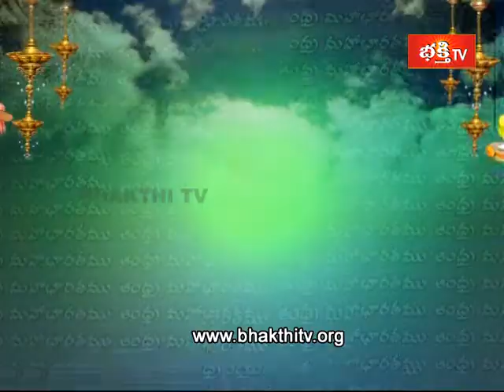Andhra Maha Bharatham epi 979 part 1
Andhra Maha Bharatham  Videos